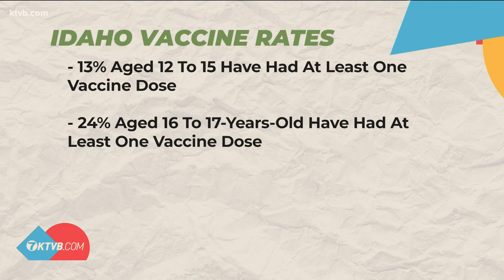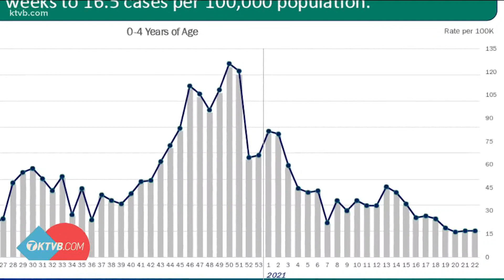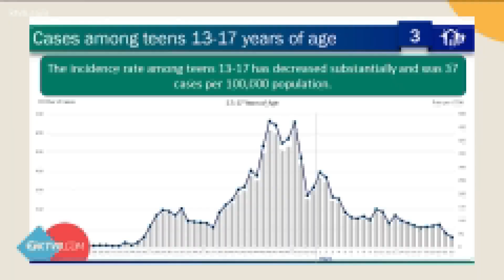Questions still linger about COVID infection rates among children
Doctors worry about children taking the virus home to their parents and older people.